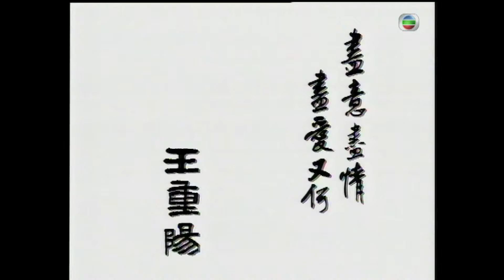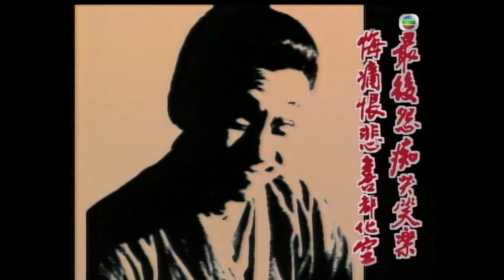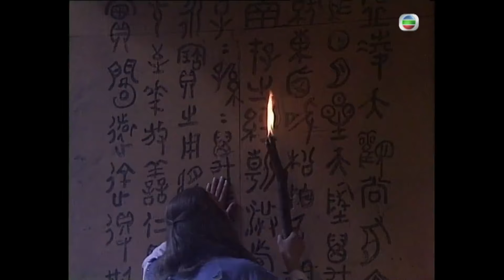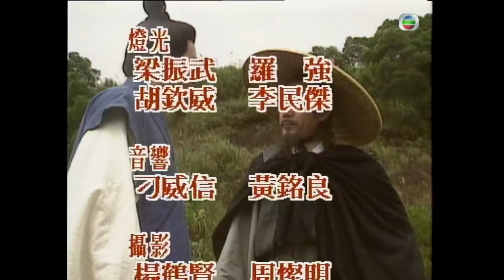TVB 古裝劇線上看 | 鄭伊健(重陽)誤以為梁珮玲(朝英)是血魔 | 羅嘉良 | 梁藝齡 | 周慧敏 | 中神通王重陽05/20 | 粵語中字 | 1992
Rage And Passion《中神通王重陽》 (鄭伊健、羅嘉良、梁珮玲、盧敏儀、周慧敏、關禮傑主演): 故事敘述南宋初年道教候任掌門天生（關禮傑飾）與程若詩（周慧敏飾）互生情愫而結合，後若詩懷有身孕，天生決與若詩拋棄一切逃往古墓。後發覺師兄玄生（林尚武飾）勾結金人奪取聖物《九陰真經》，天生為救同門與鎮關守將霍景山（張翼飾）驅逐金人。玄生領金兵上終南山，但不敵天生，最後卻脅持若詩母子以交換《九陰真經》，天生不予，玄生痛下毒手，重創若詩，天生為救若詩亦葬身火海，臨終前向師兄黃裳（黎漢持飾）託孤，而林靈素（韓馬利飾）亦出手相助。後來裳與靈素卻誤中玄生毒藥，發生關係而至誤會更深。玄生伺機暗算裳而奪去半部真經，裳抱著天生子墮崖。